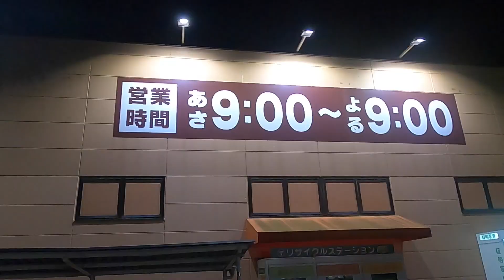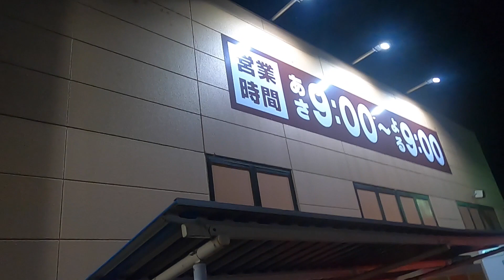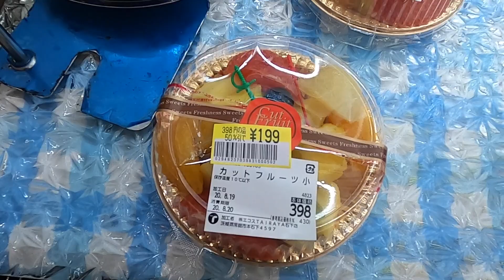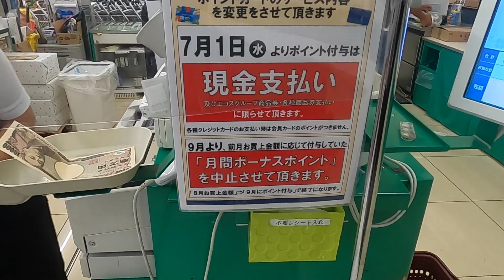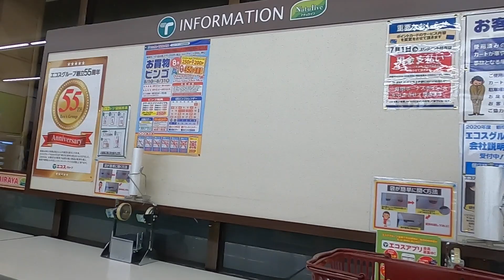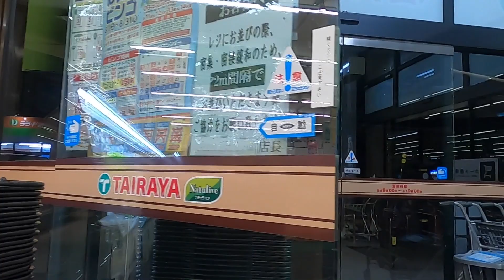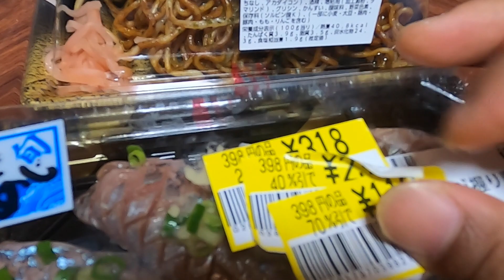tips hidup hemat dijepang, berburu diskon makanan.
Tips berhemat kali ini kita mencari diskon makanan dijepang menyesuaikan waktunya, rata-rata mereka ngasih diskon satu sampai dua jam sebelum mau tutup juga tergantung kebijakan tiap supermarketnya juga. Nah yang saya datengin di konten ini adalah supermarket tairaya, dimana mulai ngediskon barang dari malam jam 7 lebihan diskon standar sampai diskon maksimal skitar malam jam 8nan. Untuk lebih jelasnya silahkan ditonton aj ya sisbro moga bermanfaat...